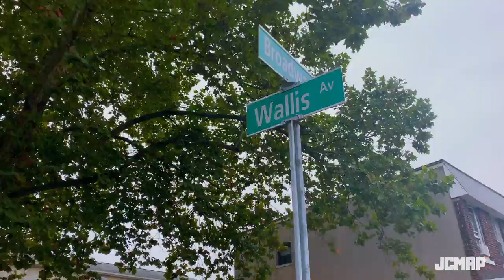Jersey City - huge street art double mural !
A second video from my epic double mural in Jersey City 2019

Video: CANVS
Mural Project: JCMAP